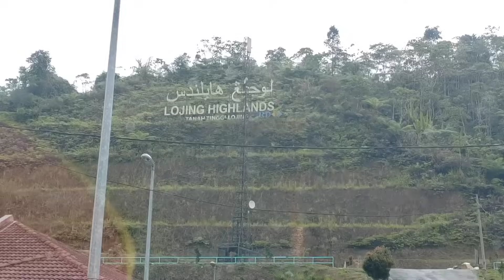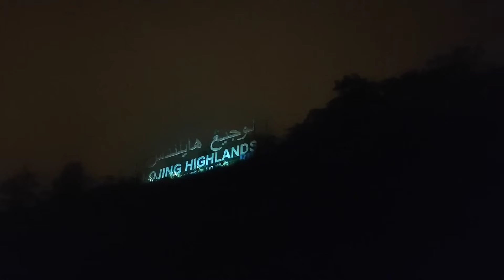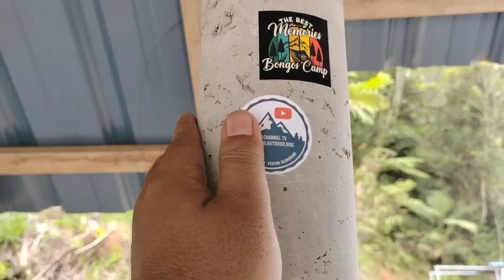camping honeymoon dengan bini (Lojing highland campsite 30 okt 2023)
Booking tapak lojing campsite sila hubungi encik hamdi c.o di nombor hp 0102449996